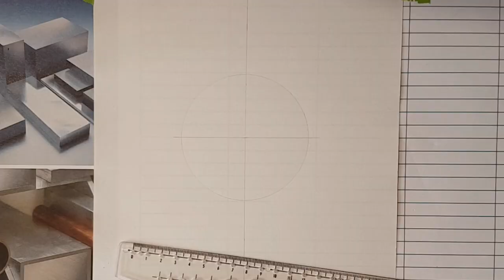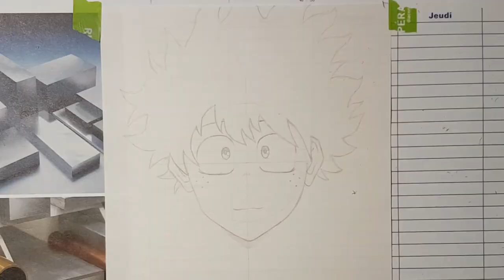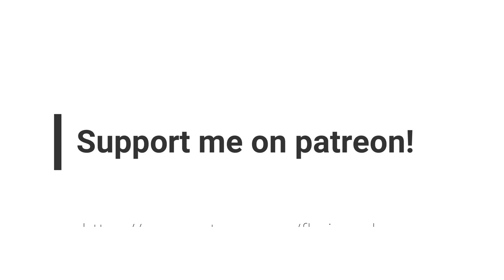How to draw IZUKU MIDORIYA (from bnha) - Step by step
Hi guys ! Here is a step by step speed drawing of Izuku Midoriya. I tried different ways to draw it like inking and coloring with wax chalks, who were quite new for me. Hope you'll like it ! 🛎

I post one video (or more) every week. ✍️

🎵 Music 🎵

Music 1

Music 2

End music

Ambiance | Calm